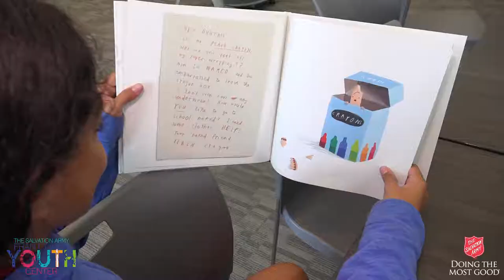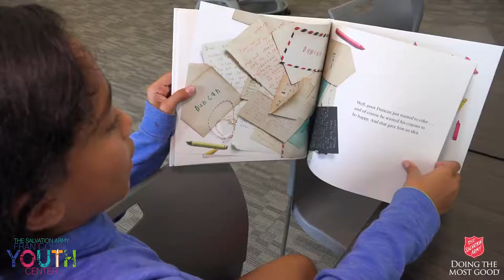2018 Fran Cohen Youth Center 1st Anniversary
Just one year after opening The Fran Cohen Youth Center, The Salvation Army of Collier County is beginning to grasp just what an impact the center's programming is having in the lives of local children and their families.

Thank you to United Sound & Video, located in Naples, FL, for your help producing this video.